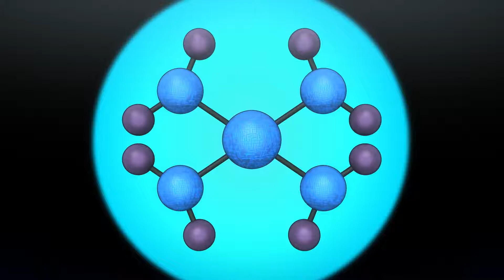Transformers Titans Return – Episode 9 Consumed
Transformers Titans Return (2018)